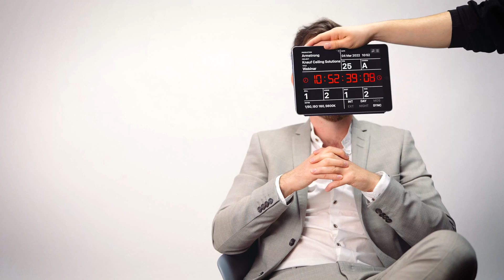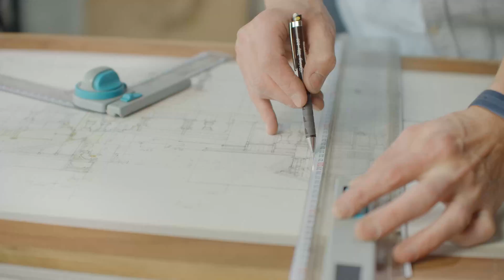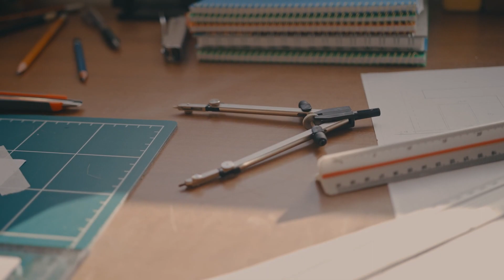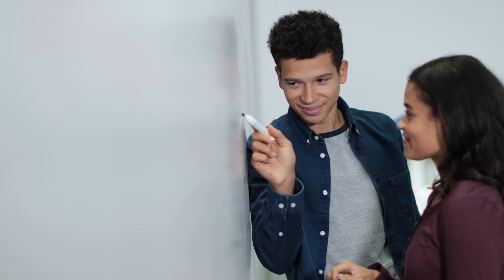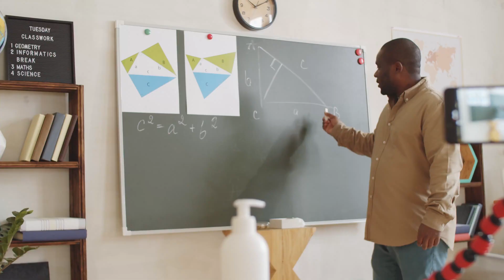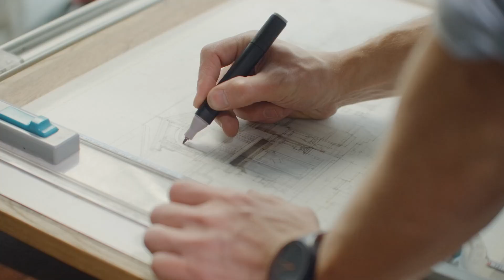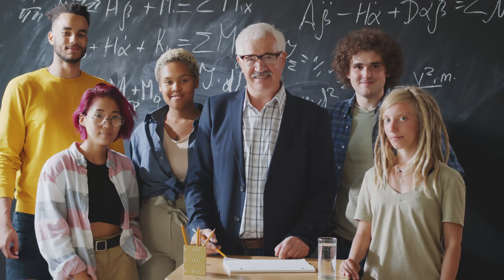Knauf Ceiling Solutions - Think Bigger Together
Welcome to Think Bigger Together, the webinar series helping to bring innovative ceiling designs to life.

Our Think Bigger philosophy promotes bigger ambition and bigger creativity. We collaborate with industry-leading architects, planners, contractors and distributors, to build closer relationships and drive innovation. We are sharing our most ambitious projects with you, because together, we can transform how we work, socialise, interact with one another, and move through a space.